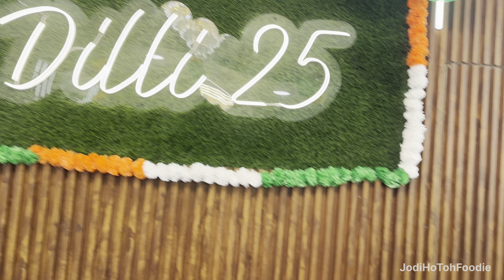Dilli 25 ki Shahi Chicken Mandi, Special Boti Kebab, Must Try Chicken Platter 💯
Delhi 25

A new Outlet Opened in Shaheen bagh which is known for their Mandi & Platters. This Restaurant is serving best Nonveg tandoori items too. We tried platter in which you’ll get 5 types Starters and two types of gravy too. We also tried their Shahi Chicken Mandi in this you will get the Flavourful Rich it taste so rich & 6 types of Chicken Starters. We found this place is serving quality food. Must try Place if you love the nonveg.

📍 G51/9B, Basement, Shaheen Bagh, Abul Fazal Enclave Part 2, South East, New Delhi, Delhi 110025